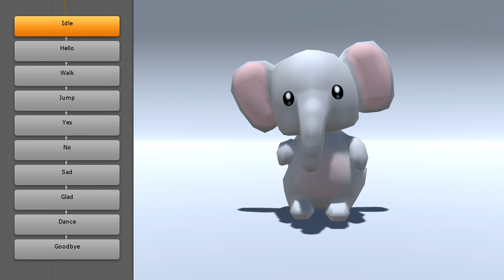Plush Elephant Animation